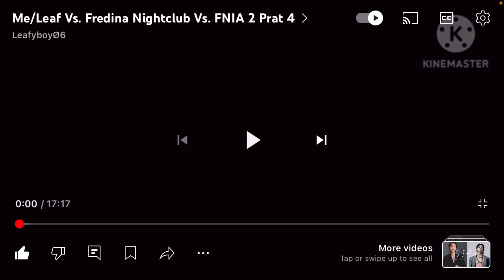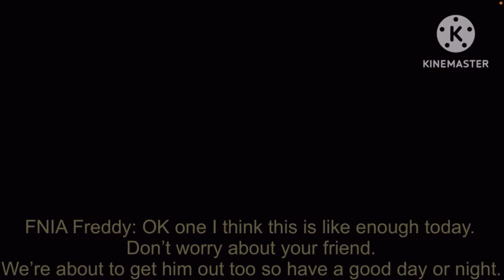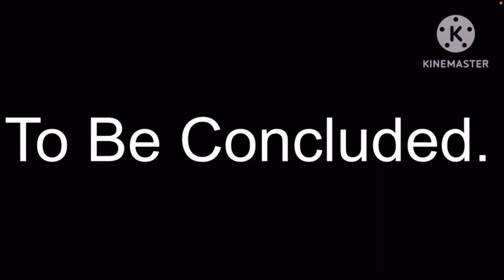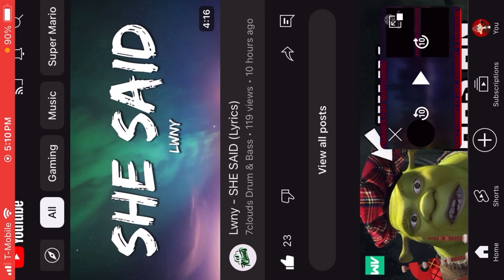Reacting Me/Leaf Vs. Fredina Nightclub Vs. FNIA 2Prat 4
Reacting to Me/Leaf Vs. Fredina Nightclub | FNIA 2 Part 4 | Gacha Club Animation!

What’s up, everybody! In today’s video, we’re reacting to Me/Leaf Vs. Fredina Nightclub Vs. FNIA 2 Part 4. It really made my day! While I haven’t reacted to Me/Leaf Vs. Fredina Nightclub Vs. FNIA 2 Parts 1-3, it’s all good—sometimes things don’t go as planned, but I’m still excited to check out Part 4!

Check out the original video here: Original Video
And check out Me/Leaf’s channel here: Leafyboy0619